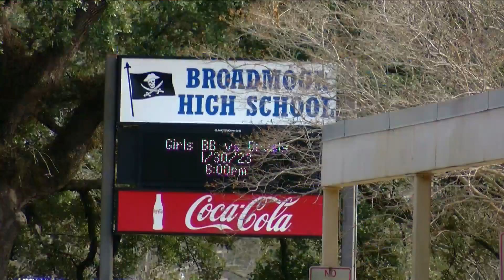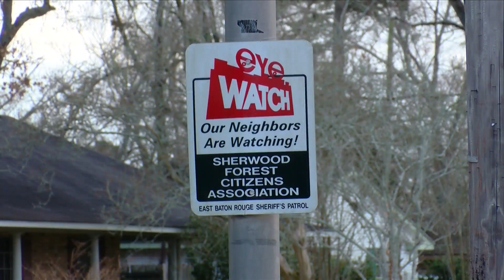Baton Rouge teen arrested after student shot while walking to school